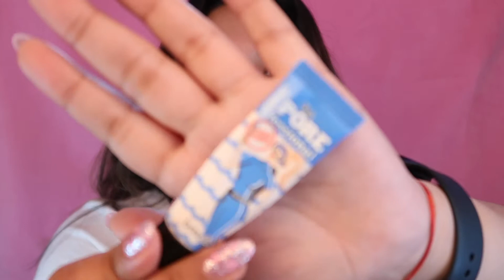valentines day makeup look (grwm, life update} | Vicky Ramirez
In today's video I decided to do my makeup in honor of posting videos for 3 years already ! Can yall believe it? Thank you everyone for the support always! 💘

If you are new to my channel and you’re reading this, my name is Vicky and I am 21 years old. I post vlogs, makeup related things, amongst anything that would make me happy.